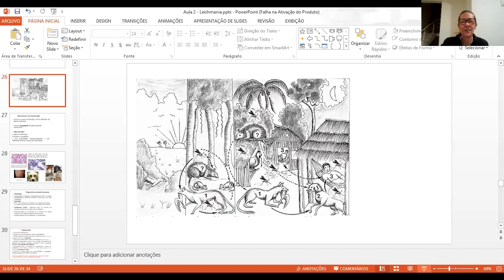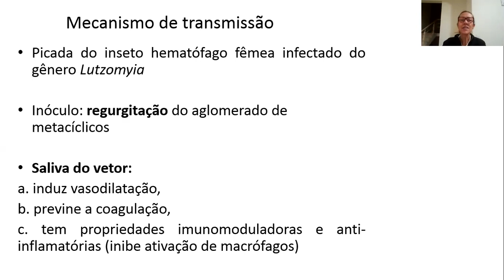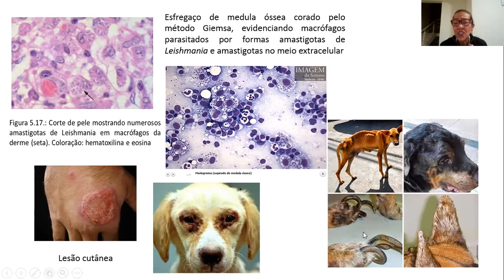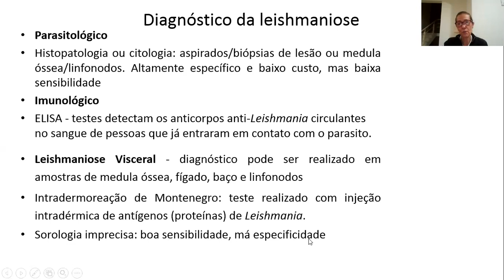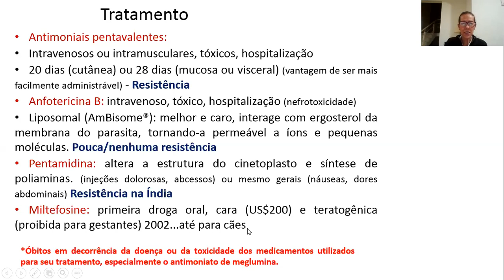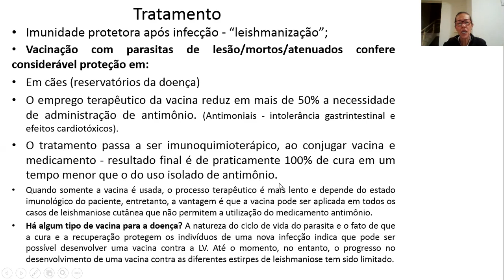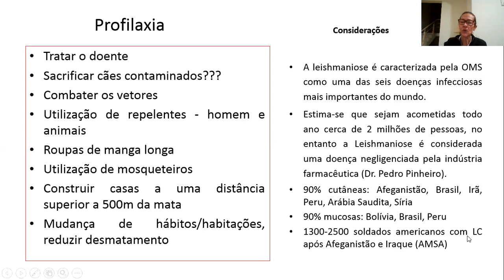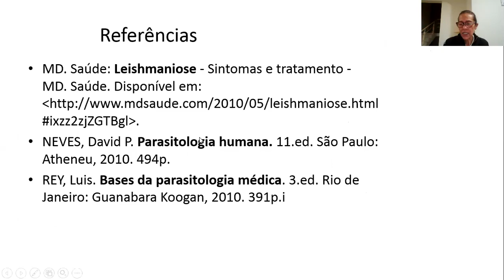4 AULA - 2 Leishmania morfologia, biologia, diagnóstico, sintomatologia,